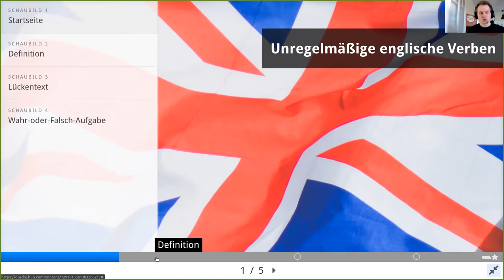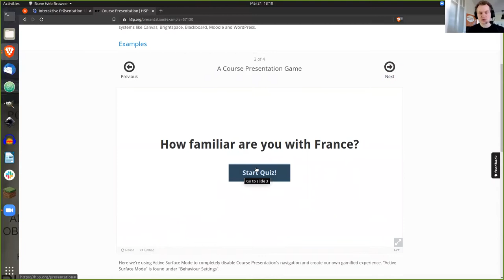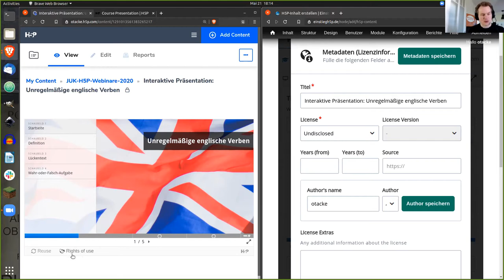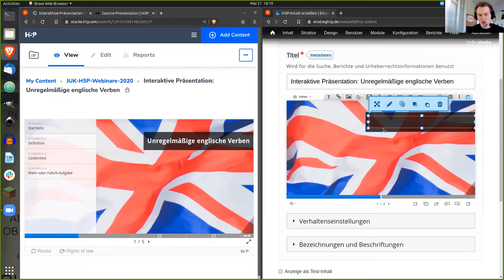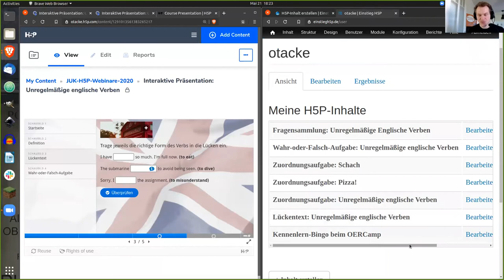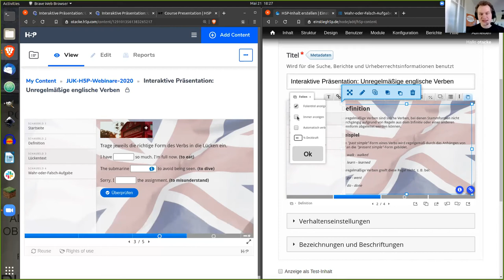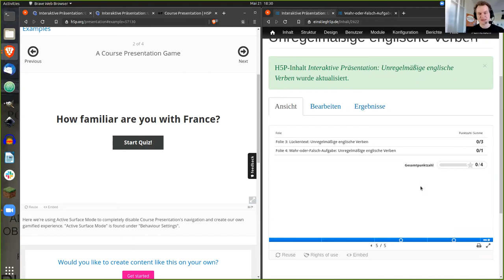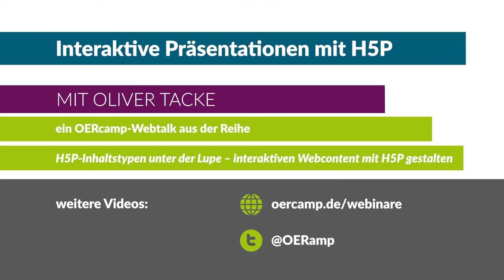Interaktive Präsentationen mit H5P | ein OERcamp-Webtalk mit Oliver Tacke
Interaktive Präsentationen mit H5P (Course Presentation)

Ein Video von Oliver Tacke für die OERcamp-Webtalks im Frühjahr 2020.

Das Video ist Teil der Reihe „H5P-Inhaltstypen unter der Lupe“.